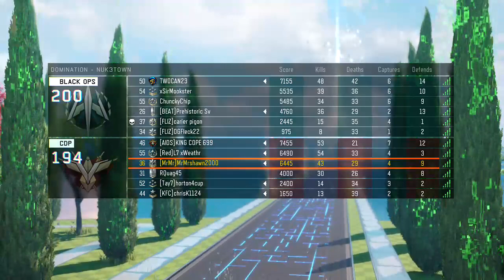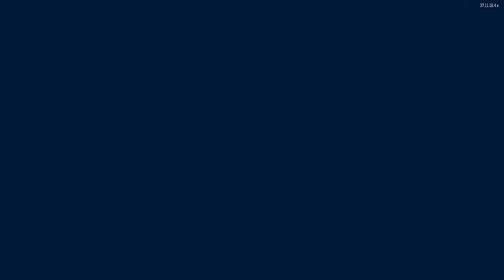Black Ops 3 MP with Shawn 9 HOUR STREAM! Part 3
Xbox GamerTag : MrMrshawn2000

Sorry If Video is off Sycn